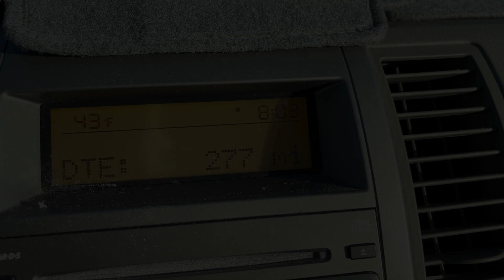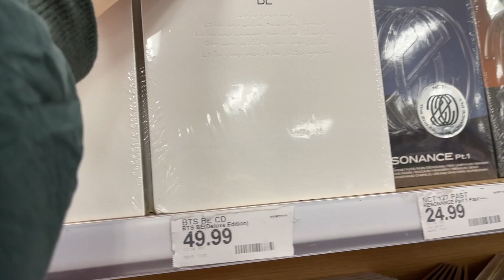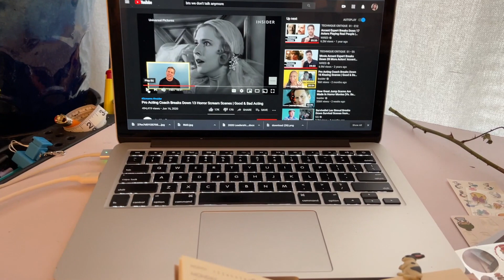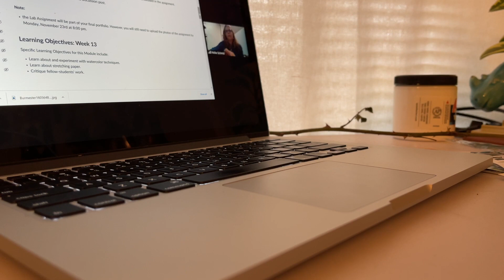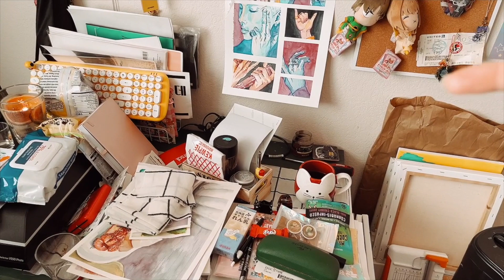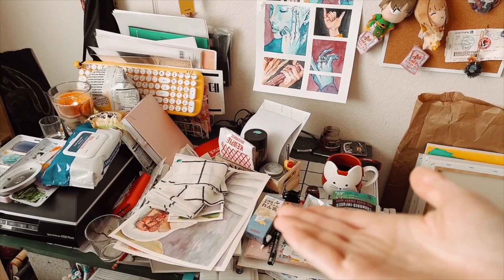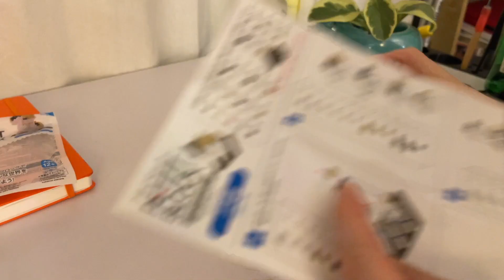🔅A very paint-y STUDIO VLOG🐰 02 | Final projects & a heart to heart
Welcome to the second studio vlog!
Join me as I scramble to finish my final projects for my painting class and run some errands.

I reached a point this month where I realized I need to get out of my own head and just shamelessly make the things I want to make. Because ultimately when I'm old and my memories start to fail me, I can have these to look back on. I hope you are all doing well and staying safe!!

Track 1. MYSM - Honeymoon At The Holiday Inn
Track 2. Devin Kennedy - Something Bout That Feeling
Track 3. Dan and Drum - Taste Like
Track 4. Dan and Drum - Lester
Track 5. Clueless Kit - Saturday Morning
Track 6. HubbaBubbas - How to Stop a Nightmare

studio vlog | vlogmas | paint with me | art vlog | acrylic painting | quarantine vlog